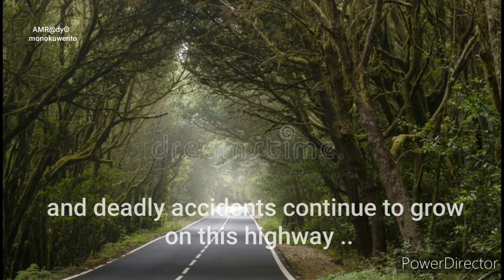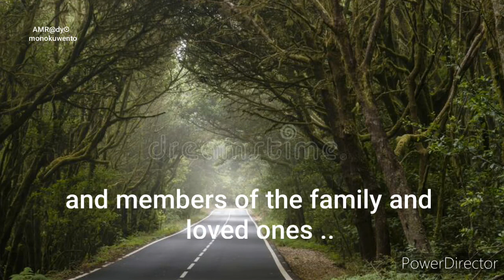The Haunted BEI-YI Highway: Tales from Taipei and Yilan County, Taiwan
Uncover the chilling mystery of Bei-Yi Highway in Taipei and Yilan County, Taiwan in this bone-chilling video! Venture deep into the heart of Haunted Taiwan as we explore eerie ghost stories and creepiest tales that will make your skin crawl. Are you brave enough to hear the spine-tingling legends of this ghostly highway? Join us as we delve into the supernatural experiences and inexplicable phenomena that haunt these places. Get ready for goosebumps, nightmares and sleepless nights! Watch now if you dare and prepare to be haunted by the terrifying souls of Taiwan.

This video is located under the Haunted Taiwan Playlist, which can be found in this Channel's Playlist Section.